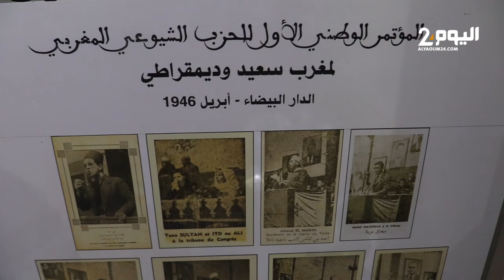طنجة : إنعقاد المنتدى الدولي للشباب و الديمقراطية في دورته الرابعة تحت شعار ” عالم جديد يتشكل “